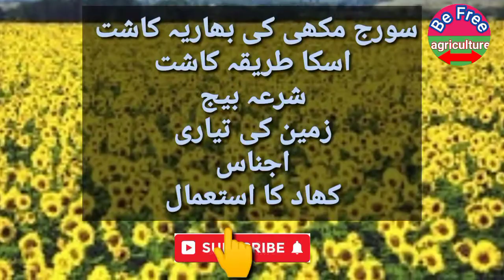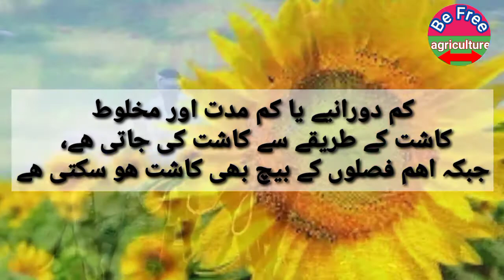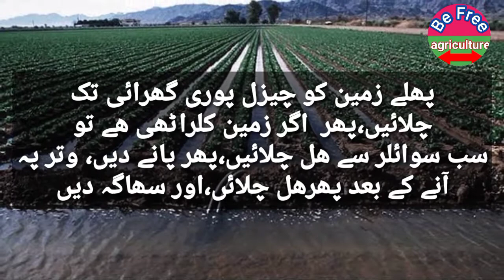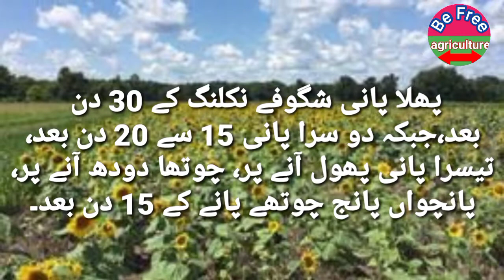sunflower cultivation in Pakistan । sunflower production technology